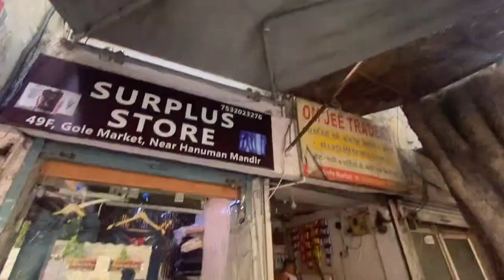Gazipur Bakra Mandi latest video 2023😱| बकरे ही बकरे Finally सोदा होगया Watch Full Video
23/6/2023 Gazipur bakra mandi 2023
Latest update Gazipur bakra mandi 2023
Delhi cheapest bakra market latest update 2023
Jafrabad bakra mandi 2023 latest update